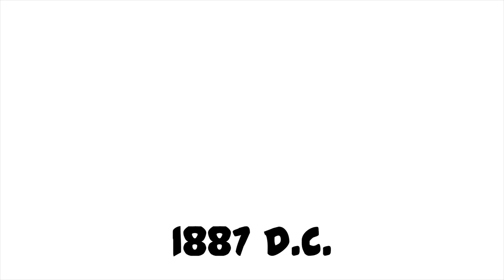Le invenzioni più incredibili di sempre - parodia Scienziati MAI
Le invenzioni più importante dell'umanità, a partire da milioni di anni fa fino a oggi, viste con la maniera non scientifica di scienziàti MAI.
▼▼ LEGGERE ATTENTAMENTE IL FOGLIO ILLUSTRATIVO ▼▼

Questo video è una parodia de "Le 71 invenzioni più incredibili di sempre" di Scienziati Subito. Link al video originale:

Scienziati MAI è la parodia dei video scientifici di Scienziati Subito / ASAPScience.
Qui troverete spiegazioni semplici, ma sempre rigorosamente che non si capiscono, su cosa regola l'anatomia e il volume delle tv degli anziani, la natura, la voglia di giocare d'azzardo, la biologia combinata con il gruppo elettrogeno, l'astronomia e la Uno 1000 fire, e innumerevoli altre branche del non sapere.

Cos'è Canale Test? Una serie di video d'animazione? Un mix di contenuti divertenti? Parodie d'attualità? Nonsense? Satira? Che importa: guarda i video che fai prima; anzi, poi facci sapere cos'è che non lo sappiamo nemmeno noi. Una cosa però la sappiamo, siamo su YouTube dal 2006, sul web ancora prima, e sempre con pessimi risultati.

Musiche: Andrea Schirò, Leonardo Manna